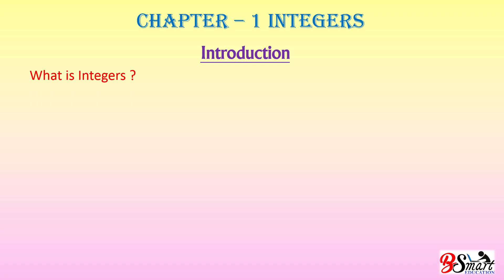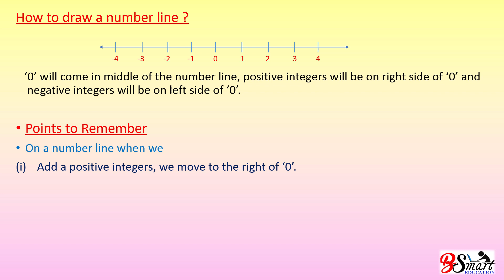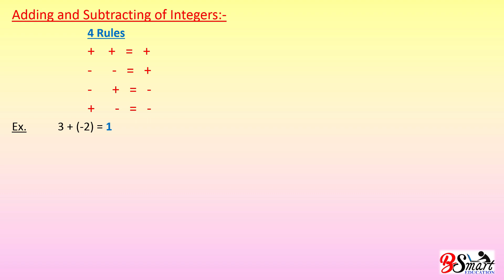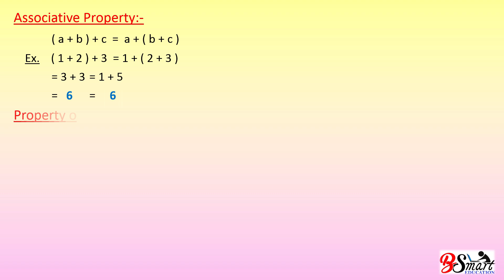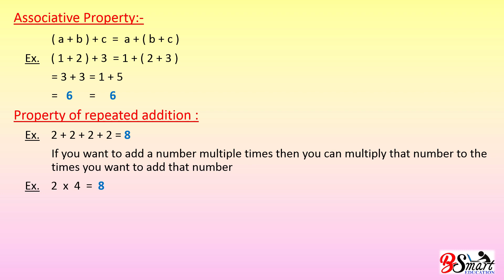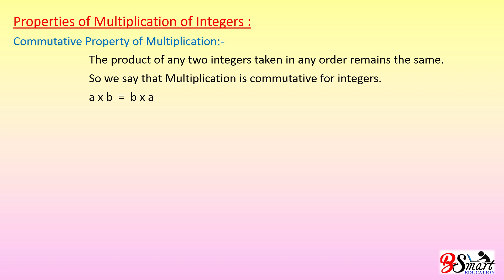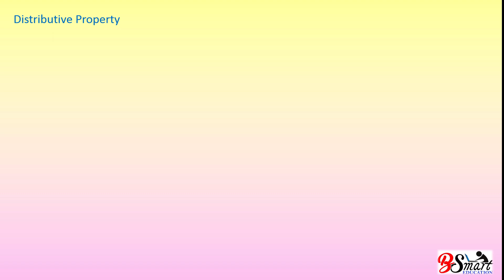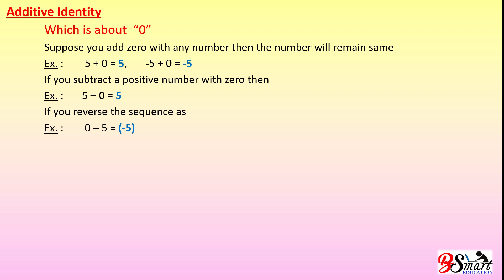7th Maths Chapter-1 Integers Part-1 Introduction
This video contains full explanation of Introduction to Integers of class 7th according to NCERT.